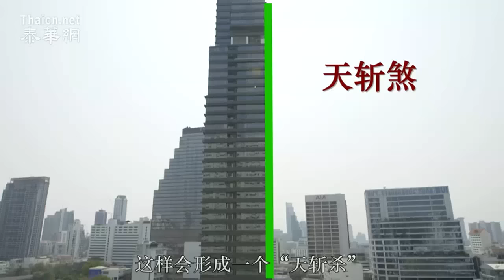三分钟风水透視 分享 如何挑选一套满意的楼房 民宅风水科学四讲 如何靠我们双眼和智慧 命理玄机 (較早於2015年錄攝視頻)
0:00 风水师
2:05 根据自己的要求来设计建设
3:48 就要靠我们 靠我们的双眼和我们的智慧
说明 ; 有条件的人在建房子的时候会找风水师根据自己的要求来设计建设，房子在建设的时候，他早已心中有数，知道他的房子（建成）是如何的。但是现在多数的人在买房子，买公寓的时候，是没有选择的余地的，就好像我们去菜市场买菜，新鲜和不新鲜是要靠自己的眼光，同样我们选房子的时候，也要靠我们自己的眼光，自己的心中有数，要选怎样的房子，要居住在什么环境里面，才适合我们，这个就要靠我们，靠我们的双眼和我们的智慧。